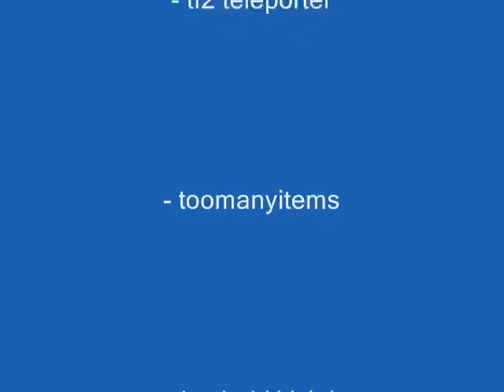minecraft prison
minecraft prison with execution rooms
4 max security cells
1 big cell
2 reserve cells
5 ways to die
2 towers